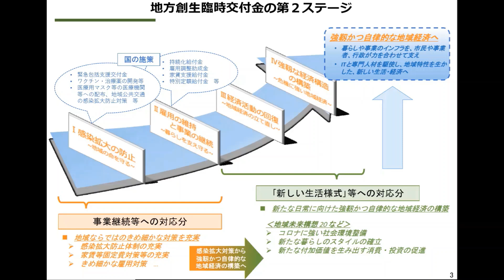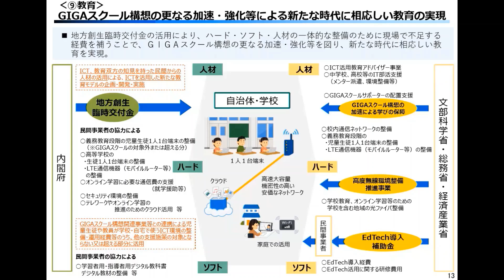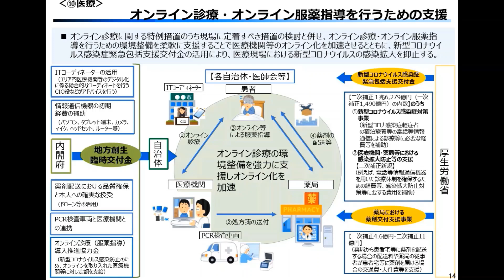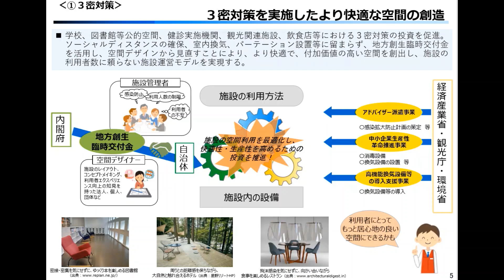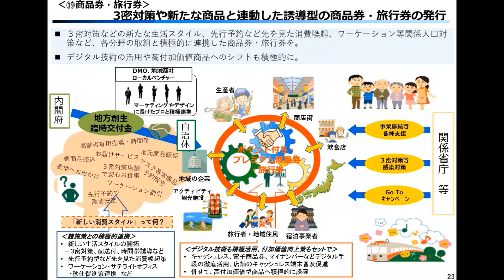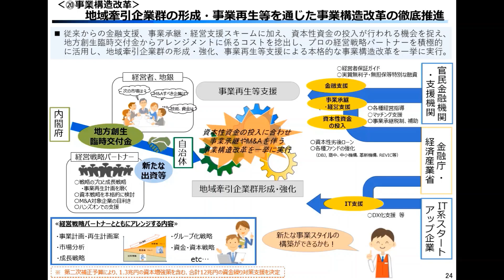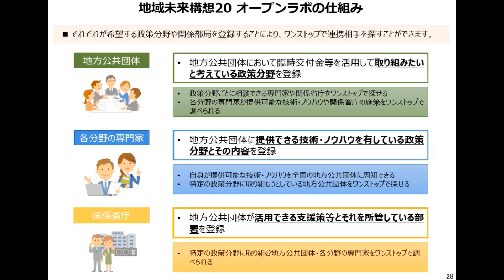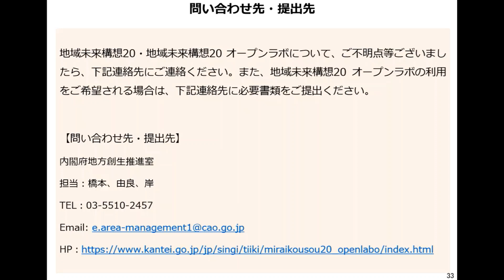「地域未来構想２０ オープンラボ」WEB説明会（専門家）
2020年7月15日に実施しました
の動画になります。
詳細は地方創生のホームページをご覧ください。